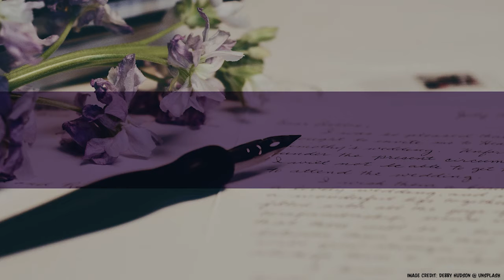Another vlog?! Stay Home Reading Rush Days 3 & 4: Cutting myself some slack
A little longer than the last but I rambled a bit more. Probably the last time I ever do this because it's not as much fun as it looks! Also, editing these are a headache. But! I'm happy with how much reading I got done despite not completing every challenge of the Stay Home Reading Rush.

Books mentioned in today's video:
Shadow Magic by Nazri Noor @
The Paper Magician series by Charlie N. Holmberg @

Say hi in the comments! I respond as frequently as I can.

Running Waters by Jason Shaw